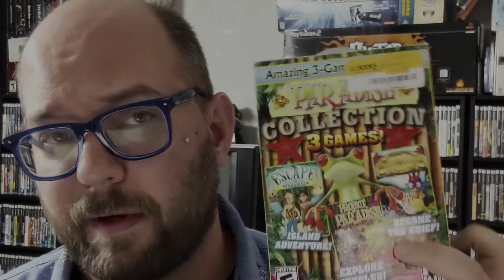Escape From Paradise feat. Atrocity Guide & Atlas Cage - Clearance Game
3 games for $1. What kind of horror is this?